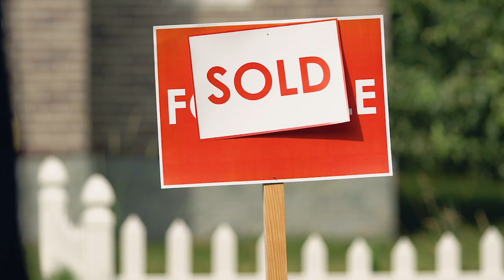PSCMXXXX Stephen Powell AUG 2024 Get Your Home Sold Fast